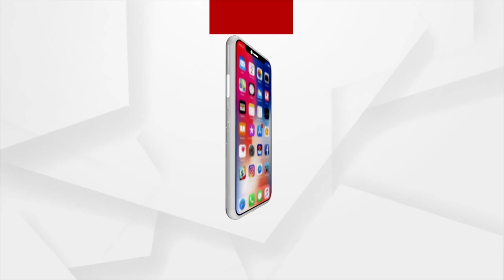ଏ ଅଞ୍ଚଳକୁ କରିଛନ୍ତି ଭ୍ରଷ୍ଟାଚାର କେନ୍ଦ୍ର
ଜିଲ୍ଲାପାଳଙ୍କ ମାଧ୍ୟମରେ ଏ ଅଞ୍ଚଳକୁ ରାଜ୍ୟ ସରକାର କରିଛନ୍ତି ଭ୍ରଷ୍ଟାଚାରର କେନ୍ଦ୍ର । ବ୍ରଜରାଜନଗର ଉପନିର୍ବାଚନ ପାଇଁ ବିଜେପି ପ୍ରାର୍ଥୀଙ୍କ ପ୍ରଚାର ବେଳେ କହିଲେ କେନ୍ଦ୍ର ମନ୍ତ୍ରୀ ଧର୍ମେନ୍ଦ୍ର ପ୍ରଧାନ ।